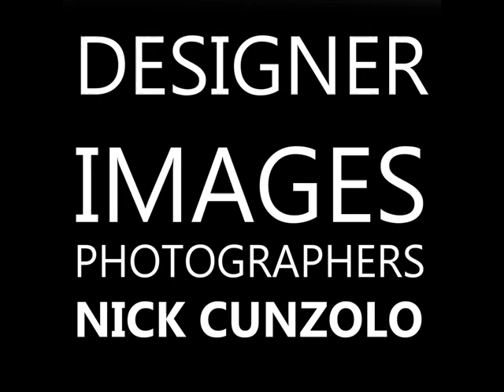Wollongong Portrait Photographer Nick Cunzolo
Wollongong portrait photographers Nick Cunzolo Designer Images photography
portraits,newborn,pregnancy,family,couples,models,children,glamour  portraits,makeover portraits,southern highlands,bowral,illawarra,south coast